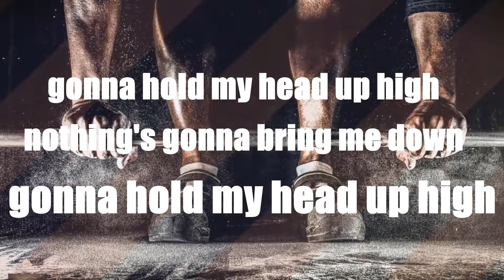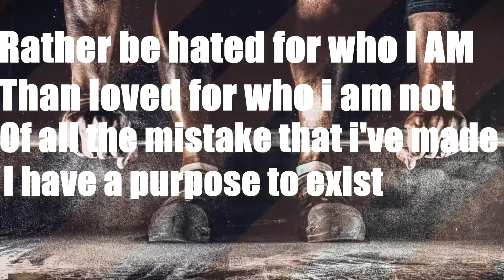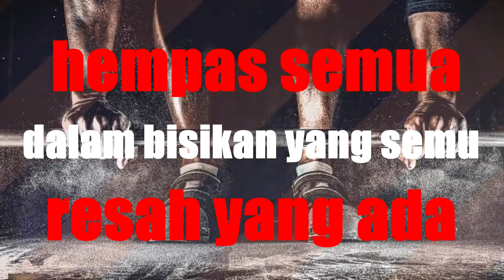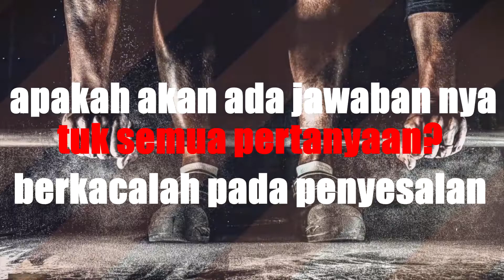Toxic feat Divide - Anti Haters Haters Club Lyric Video